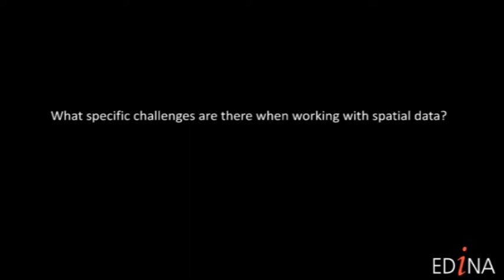MANTRA - Ellie Bates - Challenges when working with spatial data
This video was part of MANTRA, the Research Data Management free online course created by the University of Edinburgh Data Library